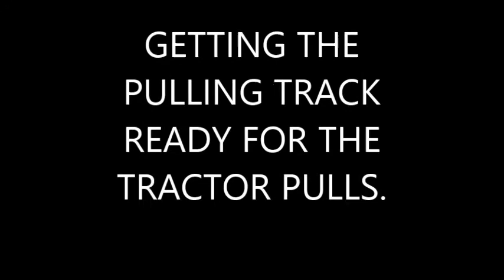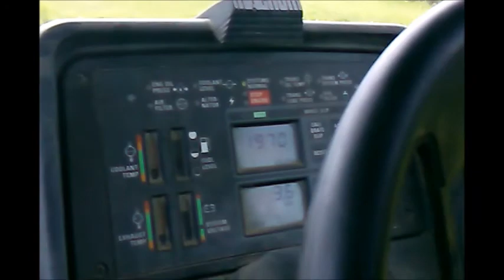GETTING THE PULLING TRACK READY